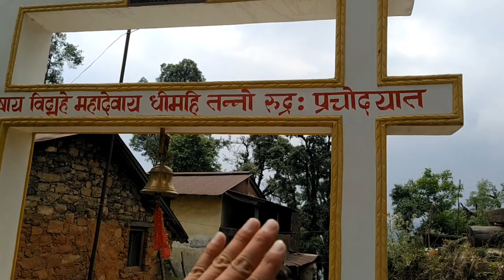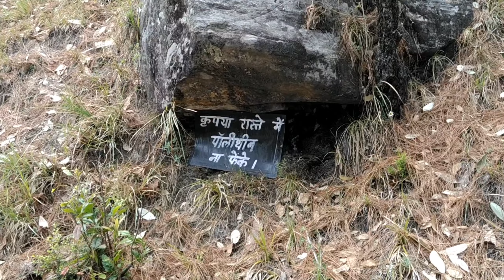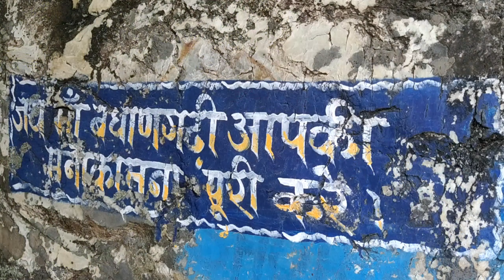Hme Mili Gufaa // Sare Bhai Ek Sath gye Sukon wali Jagah Badhanghari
आप सभी को मेरा प्रणाम ।।

Dosto I Hope ki aap ko video Jarur Pasand aayi hogi
 apna pyar aage bhi esa hi de ❤️

आवर channel..
@G U D Vlogs

hamary चेंनल के साथ जुड़ने के लिए आप सभी का बहुत बहुत धन्यवाद,🙏🙏🙏🙏🙏

आप मेरे साथ इंस्टाग्राम, के माध्यम से जुड़ सकते है ।।